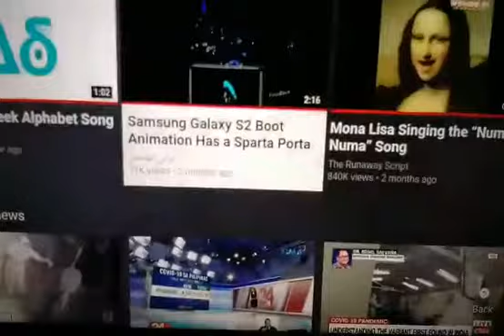greek alphabet 1